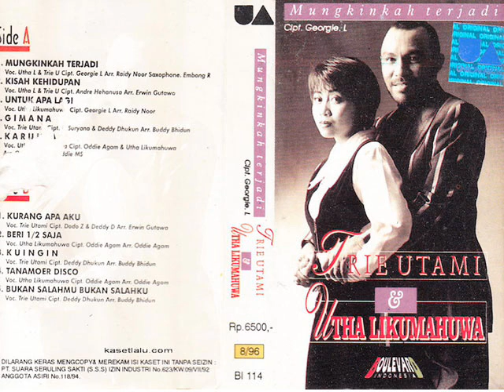Utha Likumahuwa - Mungkinkah Terjadi